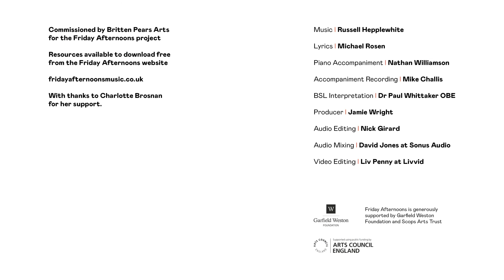Discovery - Dublin Youth Choir (Junior Choir and Training Choir) Digital Premiere (without BSL)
Dublin Youth Choir (Junior Choir and Training Choir) perform Discovery from EVERYTHING by Russell Hepplewhite and Michael Rosen.

Scores, lyrics sheets and backing tracks for this song are available for free

Performed by Dublin Youth Choir (Junior Choir and Training Choir)
Accompanied by Nathan Williamson
Directed by Lynsey Callaghan
Commissioned by Britten Pears Arts for the Friday Afternoons Project
Lyrics by Michael Rosen